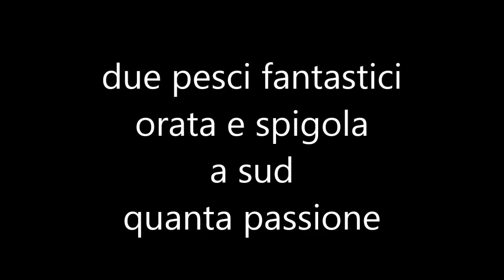pesca sub due prede fantastiche in acqua bassissima ,orata e spigola a sud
buongiornò a tutte le mondò .

ieri in due ore e venti non ho visto un pesce sparabile a livorno , acqua stellare in certi punti vedevo a 20 metri ,
stamani mi si apre improvvisamente una porta di tempo inaspettato decido di andare a sud Rosignano

parto presto verso le 9 , forse prima , ma trovo 4 km di coda sul romito ci sono i lavori , resto in fila con una calma che non mi appartiene potrei fare inversione ma ho deciso vado li

arrivo alle 10 , all orizzonte piove , bassissima marea calante cielo coperto bonaccia con leggerissima corrente da sud ,
ho lasciato la bici al lillatron torno a parcheggiare accendo la stufa monto lo spogliatoio con calma come fosse un rito mi vesto

so già che sono qui per rilassarmi non ho grandi pretese mi accontenterei di un sarago , ci provo , arrivo vicino al muraglione del porto e parto subito a sx , non c è nulla la morte bianca freddo acqua bella per il posto solo arrivato allo scoglietto vedo i saraghi

sono tantissimi un pò di salpe ma niente di sparabile , i tuffi uno dietro l altro sempre con attenzione con speranza con passione sognando come sempre il bel pesce in avvicinamento
sono intorno al 50esimo tuffo vedo delle specchiate davanti a me sono a metà del mio percorso ci provo

ho un pò di freddo un pò di fame ho la sensazione che la pinna dx mi stia stretta pensandoci bene ho anche un pò di sete

ho preparato bene prima del lancio del sasso per arrivare al mio limite imposto un minuto , c è tutta una serie di canali davanti a me ne scelgo uno e tiro il sasso , un colpo sull acqua poi giù con la speranza nelle pupille nel cuore nella testa

arrivano subito le salpe sono belle vedo arrivare anche i saraghi da dx e da sx ma non sono grandi , cerco ... lentamente mentre chiamo forte mi concentro immagino la spigola in avvicinamento il sarago un muggine qualcosa di grande meraviglioso , arrivato al limite dei 40 secondi mi sembra nel mucchio delle salpe e saraghi di vedere qualcosa in avvicinamento ,

stacco qualsiasi emozione spero solo di aver acceso la videocamera sta arrivando un orata , il 21 febbraio un pesce del genere  non riesco a crederci ,
tutto ripeto tutto si ferma non ho più nulla sono solo io e lui via tutto in un secondo sparisce ogni fastidio ogni esigenza mi sembra di avere addirittura caldo ,

il pesce si avvicina è a tiro magnifico per me così limitato povero ma continua a venire , io spiritualmente sono già dentro di lui , il dito è di titanio il braccio d acciaio parte il tiro , meno di 50 secondi l ho centrata ,

esco mi emoziono tanto è bello tutto il mare l aspetto il pesce sono felicissimo lo uccido sono stato un grande ,
vado avanti cercando altre emozioni la corrente aumenta sbianca la marea scende ancora tantissimi saraghi davanti all asta ma non sono grandi ,

poi arrivo a 100 metri dall uscita a riva è ancora bella l acqua a a 50 metri fuori sbianca , mi preparo tiro il sasso e volo giù , mi piazzo chiamo , dopo una ventina di secondi forse meno all improvviso davanti al fucile mi sembra di vedere qualcosa è un attimo gira parte il colpo d istinto fulminata

schizzo fuori dall appostamento sembro in preda a un overdose di coca tanto sono felice incredulo  per l azione che ho portato a termine non riesco a contenere la gioia di avere due prede del genere a cavetto l acqua intorno a me ribolle di passione sembro una stufa a gas

sono fuori è stata una pescata storica per me , considerate che dove si vede le piane a dx quando c è l alta marea io ci pesco all aspetto muggini e spigole

grazie a tutti è stato favoloso più che mai